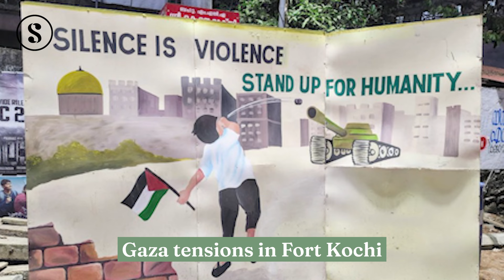WTF Happened Here | Daily News Wrap Up | April 17, 2024 | splainer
Welcome to our daily news wrap called WTF happened here?

We make it easier and fun to know what’s up at the end of every day. And we do it in about five minutes!  Here’s what you missed while getting through hump day.

Splainer’s daily news edition gets rid of all the noise, negativity and junk so you can stay sane and stay well-informed. We explain the day’s biggest stories, curate the most relevant headlines from 100+ global sources—along with dollops of art, entertainment, science and culture. All of it served without rants and with a great sense of humour. We’re kinda like a perfectly curated bento box of news:)